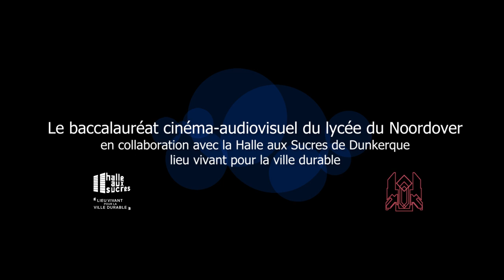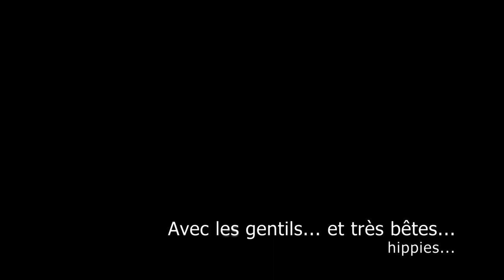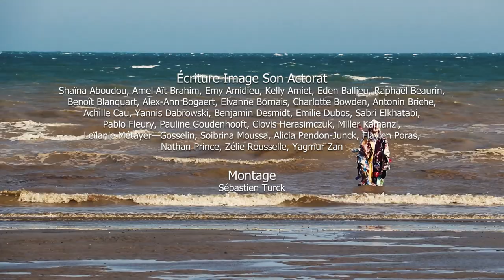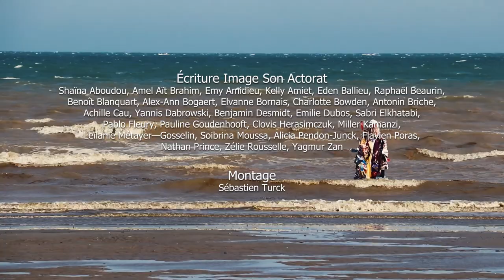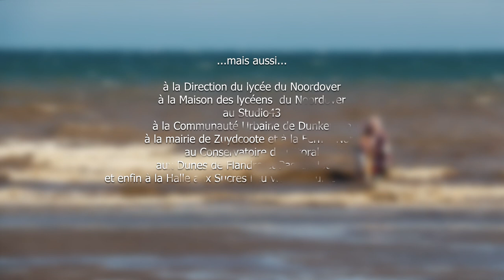M.Déchet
M.Déchet, court-métrage écologiste réalisé par les 1ères Spécialité Ciné-Audio avec l'aide des réalisateurs Hanna Ladoul & Marco La Via en 2023.